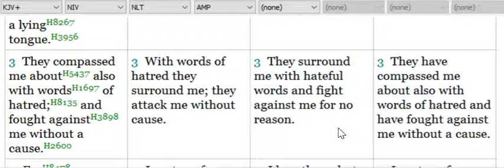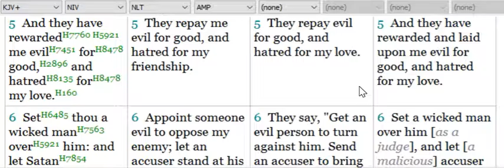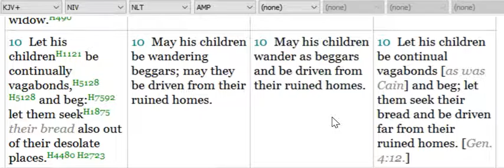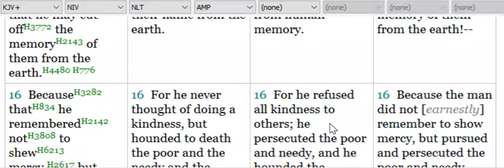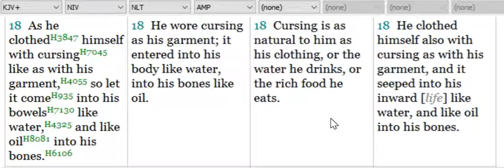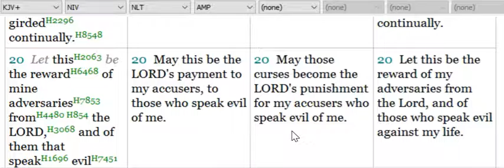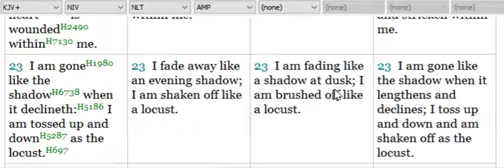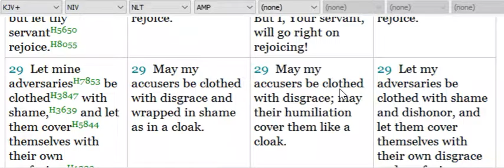2016 09 22 a Psalms 109